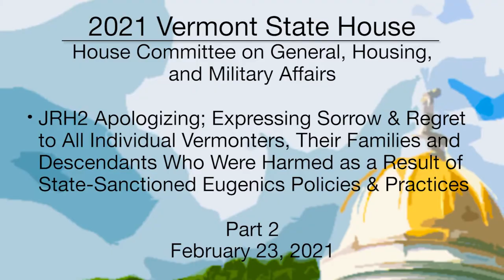Vermont State House - JRH2 Part 2 2 2/23/2021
Apologizing for State-Sanctioned and Eugenically Inspired Sterilization